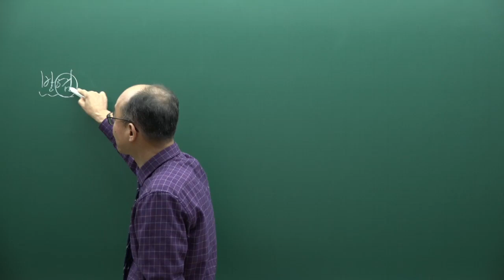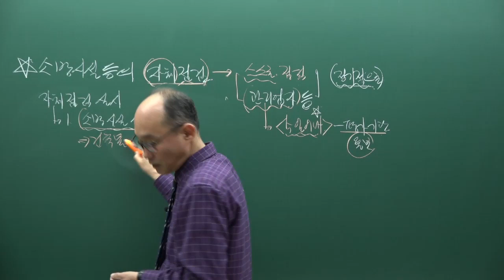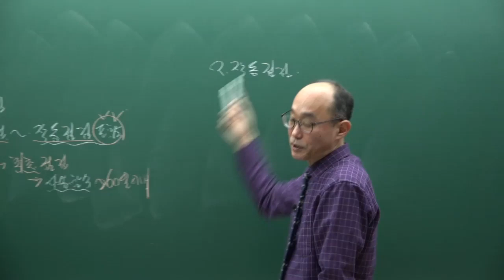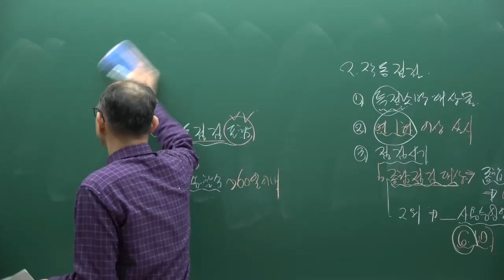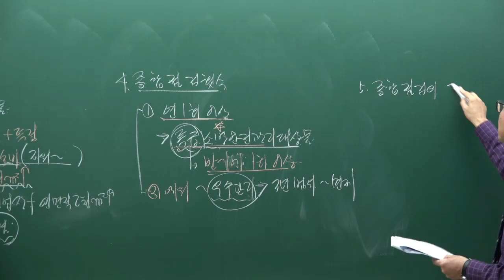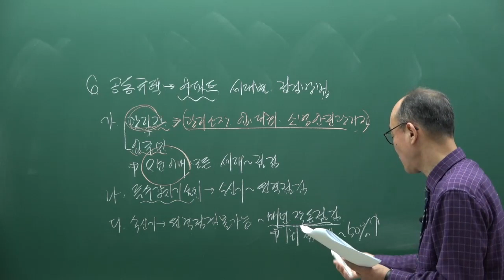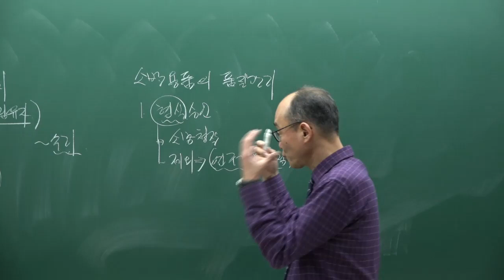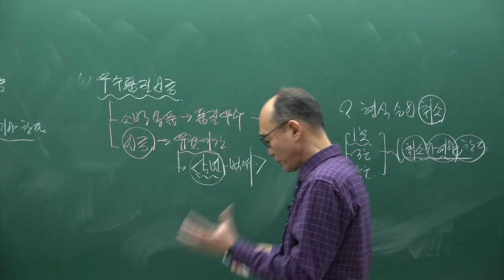2023년 제42강 소방시설법 총칙 개정 강의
주택관리사 관계법규 개정 법령에 관한 내용